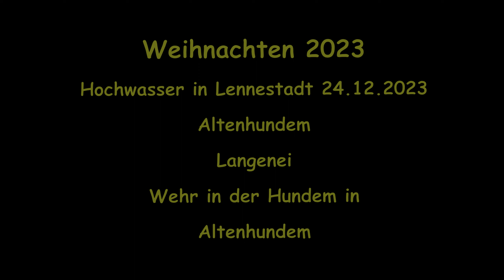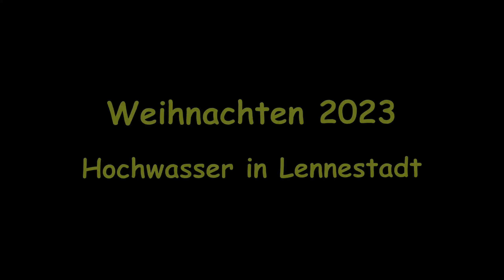Weihnachten 2023 und das Hochwasser in Lennestadt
wir waren Heilig Abend in Lennestadt mit Hochwasser unterwegs.
Hier eine paar Aufnahmen auch aus Drohnensicht.